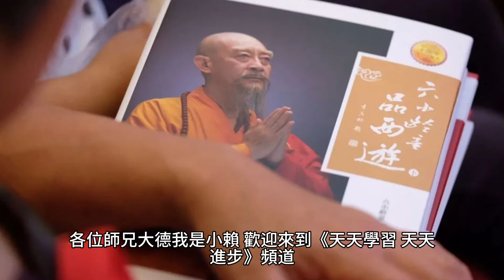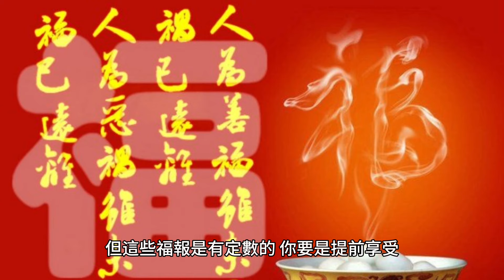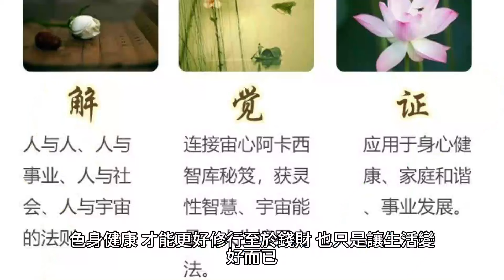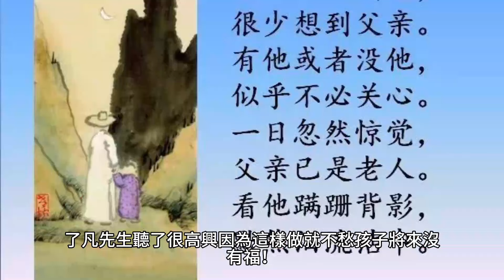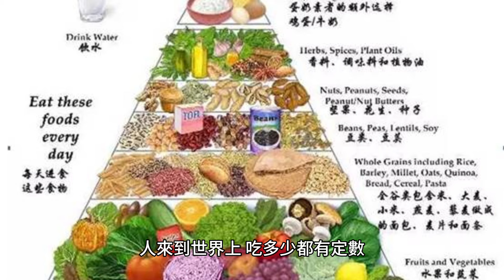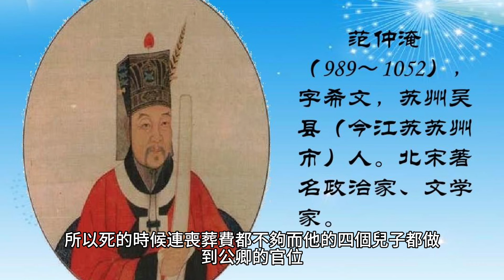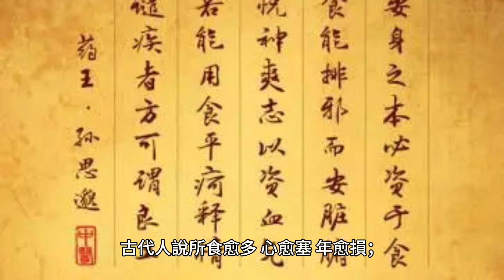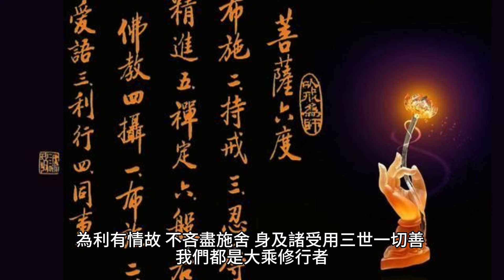千萬不要把大部分福報兌換成吃穿用，損福折壽，太不值得！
有人說：我自己賺的錢我自己花，不把錢花光享受，不是白賺錢了嗎？

70歲後的老人為何頻繁辭世？專家揭示關鍵因素，看完嚇了一大跳！ （附長壽養生秘方）